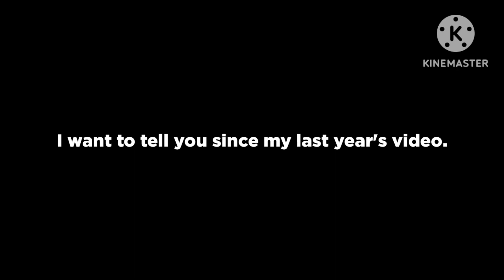My First Video of 2024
Hello and Welcome to today's video, for today is my first video of 2024. I hope you like!